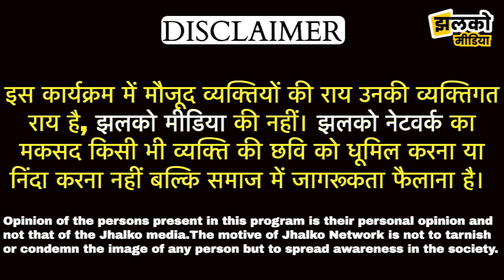सीकर के गुहाला प्रकरण में ग्रामीणों ने निष्पक्ष जांच की करी मांग, सौंपा ज्ञापन ~ Sikar News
Produced By: Jhalko Sikar
Edited By: Mukesh
Reported By : Manoj
Cameraman :